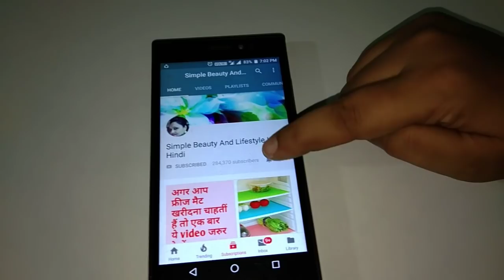पुराने दुपट्टे या साड़ी का ऐसा अनोखा घरेलू इस्तेमाल जिनको देखकर आप चौक जाएगीं, पुराने